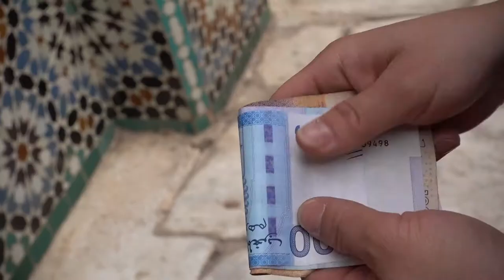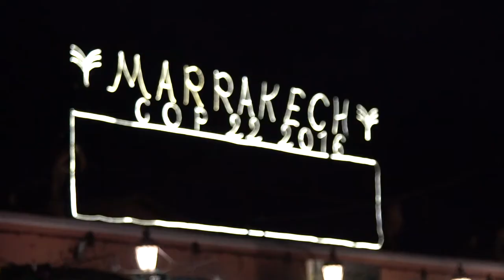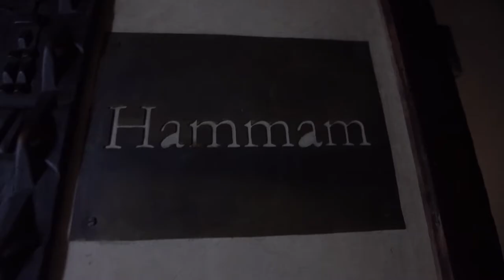MOROCCO: Adventures in Morocco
Morocco--exotic, colorful and full of surprises!  Come along with TravelingJules and explore the best Morocco has to offer, including a day shopping in the medina in Marrakesh 0:25, an overnight glamping experience in the Sahara desert and sunrise camel ride 1:36, a visit to Fez 2:19 to see the tanneries and the world's largest car free area and more!  Watch to find out why Morocco is on Lonely Planet's Best in Travel 2017 for Best Value!

FEATURED LOCATIONS
Rabat
Meknes
Fez
Erfoud
Merzouga
Ouarzatte
Marrakesh
Casablanca

Happy Travels!